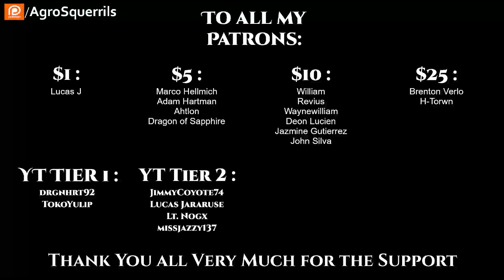SciFi r/HFY -T.F.O.S #374 -The Empire and the No Good Very Bad War by chipathing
{TimeStamps}
00:00 Intro
00:22  The Empire and the No Good Very Bad War by chipathing

Greentext , what does it mean?